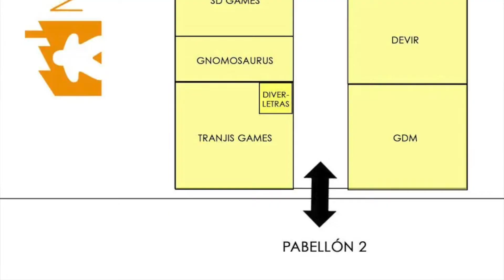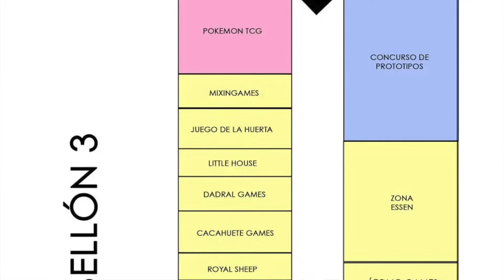CuboNoticias 21/10/21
Vamos con las CuboNoticias de JuegosdeMesa y Rol de este Miércoles [21/10/21]
con información de @FicZone  y @MeepleFactory